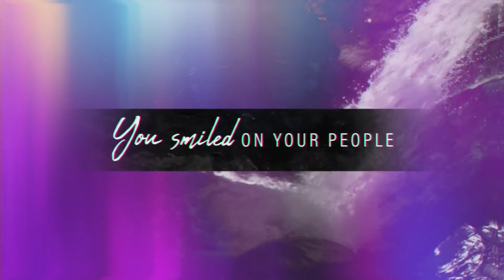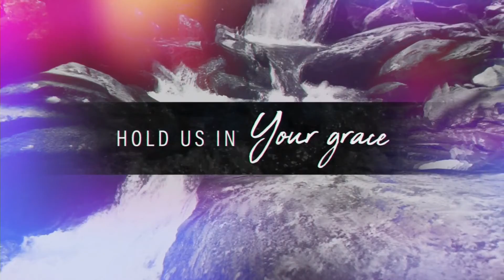Revive Us - A Question for Revival - Troy Bush - 03.06.2022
SPEAKER: Troy Bush
SERIES: Revive Us
TITLE: A Question for Revival